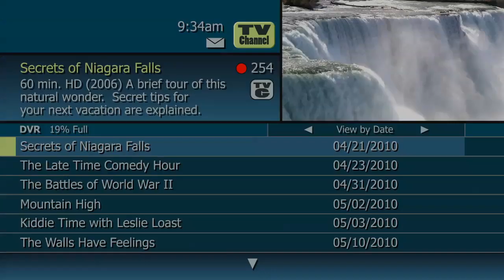Replace Cable TV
WatchYa TV is the best IPTV service in the world, with 8500 Live TV channels and a huge VOD library as well as our new multi-view app you can watch up to 4 of your favorite channels at once and the best part is our prices start at only $10!

Time to upgrade from cable and save BIG! We offer the best service and support in the industry.

anytime and enjoy watching the future on TV.